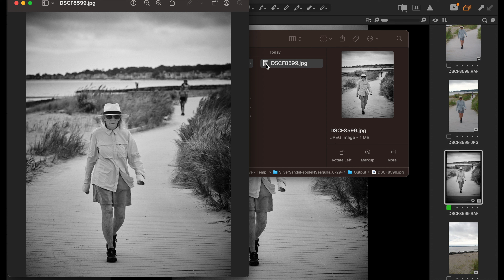BTS Black & White Photo Editing - Movement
BTS Black & White Photo Editing

"Movement "
Silver Sands , Milford, CT
by Zane St. Juste of  Justepictures

Please show some Love and Support. Thank you!